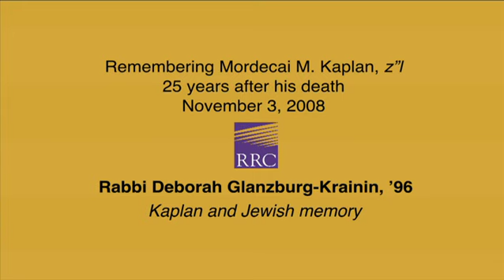RRC & Kaplan: Rabbi Deborah Glanzberg-Krainin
Glanzberg-Krainin discusses Kaplan and Jewish memory.